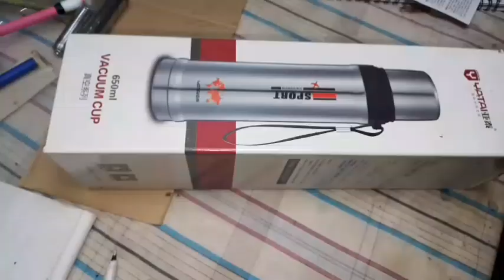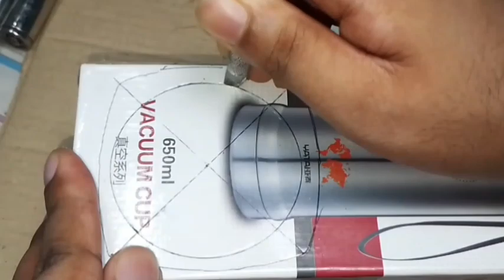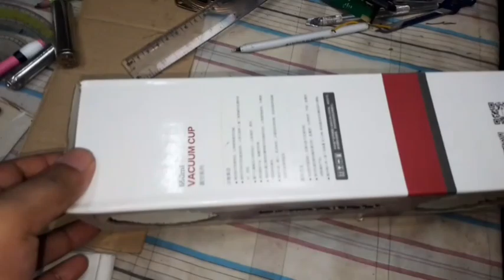Diy homemade bluetooth speaker||ঘরে তৈরিbluetoothস্পিকার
Imaginary friends